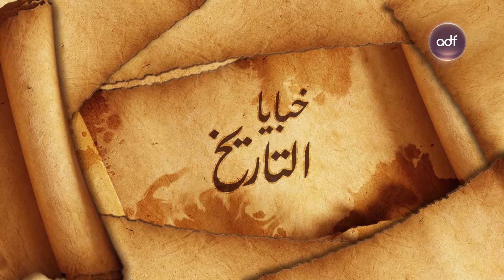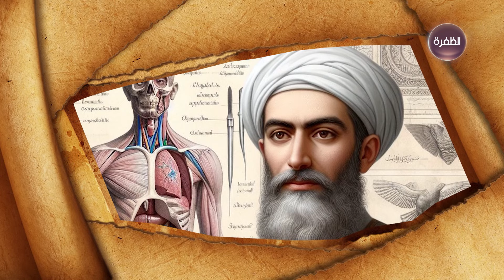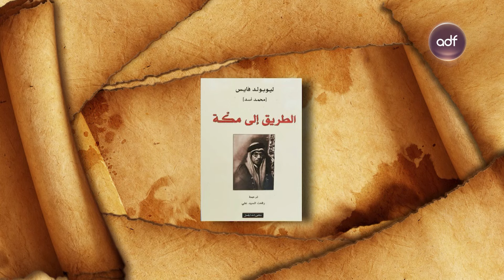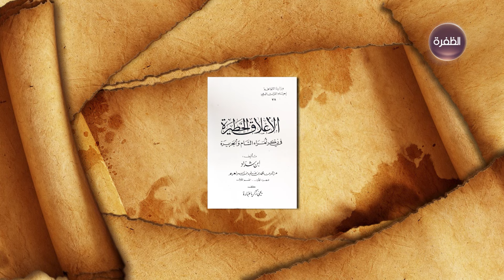برنامج خبايا التاريخ | تاريخ الحضارة الإسلامية وتأثيرها | الحلقة 01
ضيف الحلقة:

أ.د محمد مؤنس أحمد عوض حماد -  الأستاذ بقسم التاريخ والحضارة الإسلامية – جامعة الشارقة